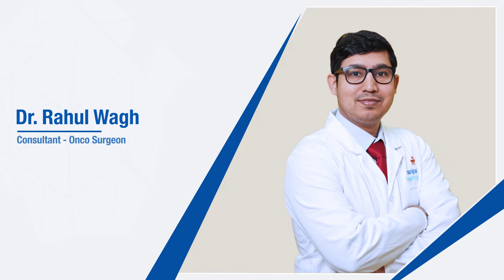Frequently asked questions about Breast Cancer | Dr Rahul Wagh | Manipal Hospital Baner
Dr Rahul Wagh, Consultant Onco Surgeon, Manipal Hospital Baner, answers some frequently asked questions about breast cancer. He busts myths and states relevant facts. Watch the video to gain insight into breast cancer diagnosis and treatment.